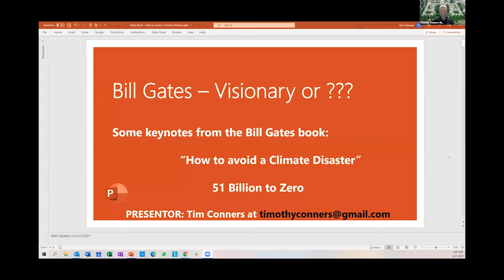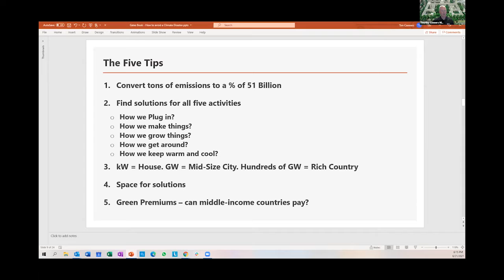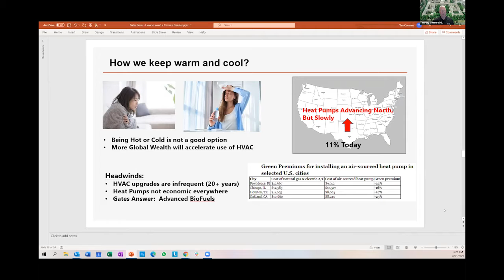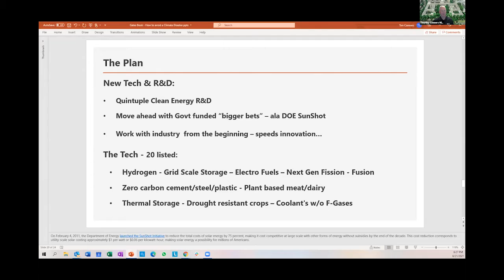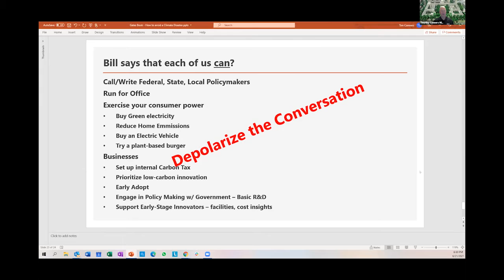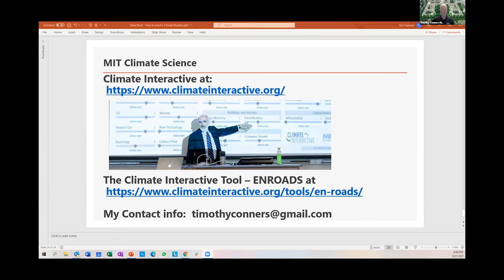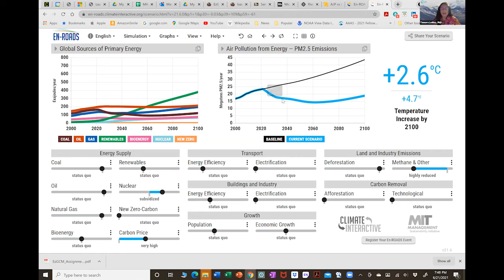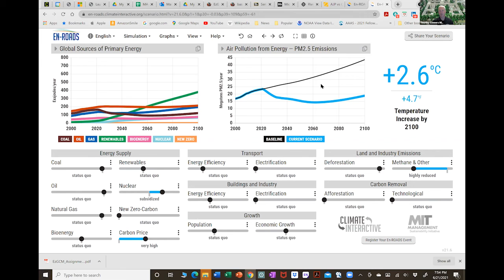EESN & MIT Alumni Club of Minnesota | Bill Gates - Climate Champion or What?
Has Bill Gates' new book “How to Avoid a Climate Disaster,” piqued your interest? Do you find his definition of the climate challenge helpful?  Has he laid out realistic steps to resolve that challenge? Do we now have another Climate Champion... or what?

On June 21, 2021, the Club of Minnesota and EESN presented a review and discussion of Gates new book. Alumni climate experts Tim Conners SMB '87, an energy markets professional, and Tamara Ledley PhD '83, a climate scientist and trainer, examined Gates' thesis and conclusions for the group.

Bill broke the problem into five parts -

    Plug in (Electricity)
    Make things (Cement, Steel, Plastic)
    Grow things (Plants, Animals)
    Get around (Transportation)
    Keep warm and cool (Buildings)

When Mr. Gates was interviewed by Tech Review in March 2021, he had committed investment to developing laboratory beef alternatives.

Bios of our conversation leaders:

Tim Conners, MSB :'87 has worked in Business Development and Corporate Development with a focus on the energy markets. He has consulted and advised on market trends and competitive dynamics.Tim, a member of the MIT Club of Minnesota, is now active in a number of climate action groups. Among them is a section of the EESN Network's MIT Alumni for Climate Action, This group leverages the simulation tools by Climate Interactive as a means of educating the public and policy makers on climate change. Tim's BSME was from the University of Minnesota..

Tamara Ledley PhD '83 (atmospheric science) is a STEM education consultant, earth and climate scientist and Adjunct Professor at Bentley University. She was a 2017 Harvard Advanced Leadership Initiative Fellow and is an En-ROADS Climate Ambassador.  She has been President and Chairman of the Board of Directors of the Earth Science Information Partners (ESIP), a group inspired by NASA to be a stakeholder network for data and to link the functional sectors of observation, research, application, education and use of Earth science.

Dr. Ledley was the 2013 American Geophysical Union's Excellence in Geophysical Education Awardee for her work in Earth system science and climate change education. She served as a senior scientist and chair of the Center for STEM Teaching and Learning at TERC a group transforming STEM education to ignite passion for learning STEM and making it more accessible. She currently serves on the CLEAN Network Leadership Board, the Board of Advisors of the Museum of Science Boston, and the Board of Directors of the Blue Hill Observatory and Science Center. Tamara's BS degree is from the University of Maryland in astronomy.